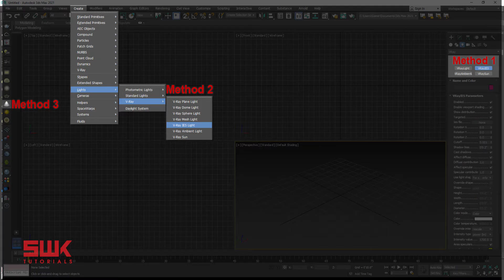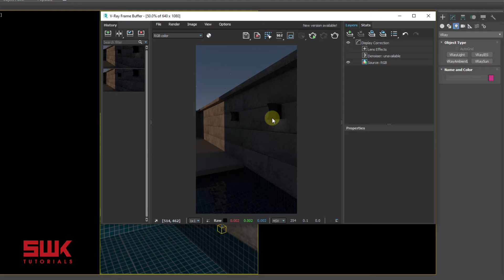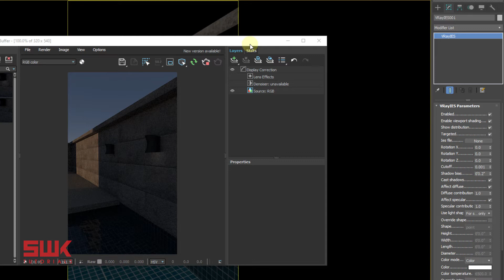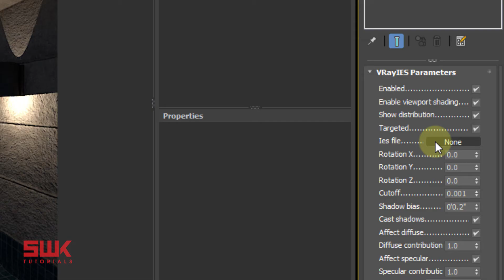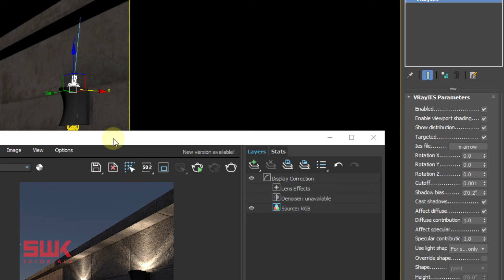3ds max | VRay IES light tutorial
In this V-Ray tutorial, you will learn how to create Vray ies lights in 3ds max.